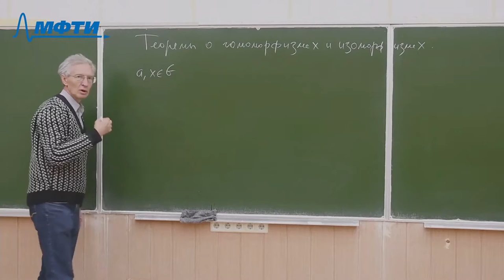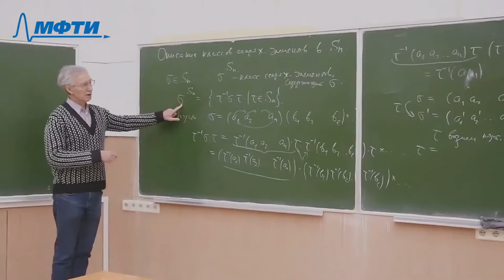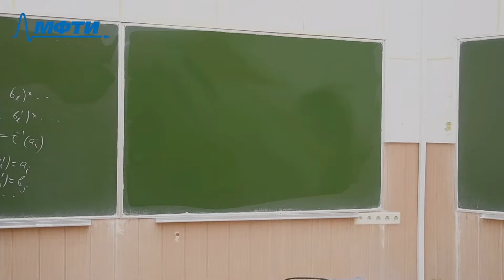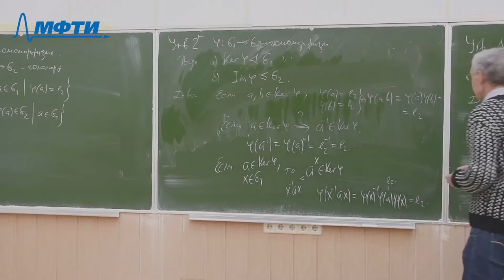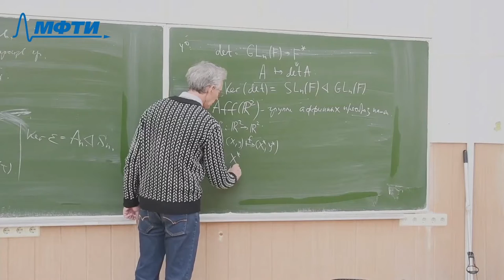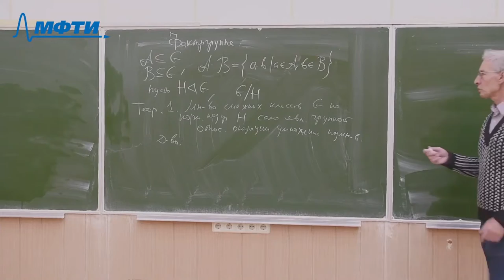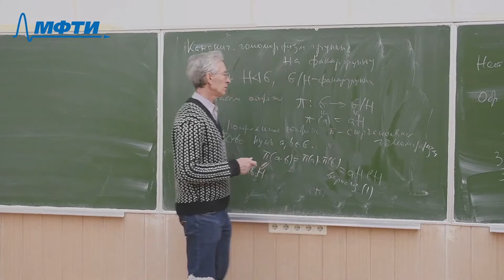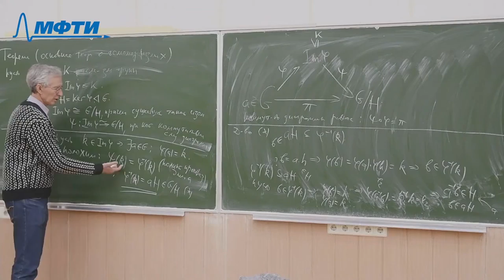Теория групп 3. Теоремы о гомоморфизмах и изоморфизмах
К сожалению, во время записи были очень большие проблемы со звуком: доходило до того, что шум сильно превосходил по громкости речь лектора. Шум был по большей части убран, однако звук и после этого далёк от идеального. Субтитры будут ещё дополняться.

00:00:00 - Введение
00:01:15 - Описание классов сопряжённых элементов в группе перестановок (подстановок)
00:25:30 - Определение гомоморфизма групп
00:27:07 - Свойства гомоморфизмов
00:31:10 - Ядро и образ гомоморфизма
00:42:22 - Примеры гомоморфизмов
00:52:06 - Эпиморфизм, мономорфизм (вложение)
00:57:53 - Факторгруппа
01:09:50 - Канонический гомоморфизм группу на факторгруппу
01:14:53 - Основная теорема о гомоморфизме
01:18:57 - «Гомоморфный образ группы...»

Лектор: Штепин Вадим Владимирович